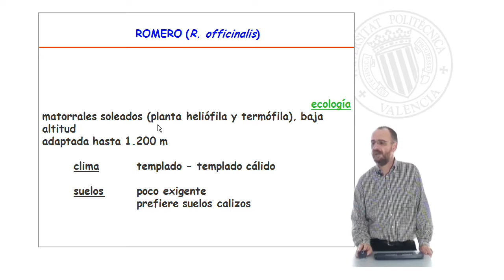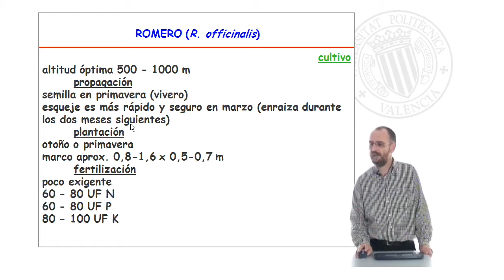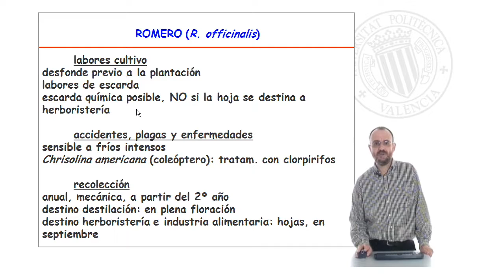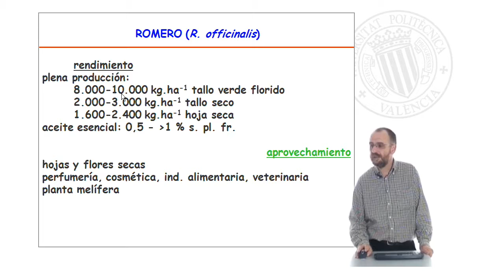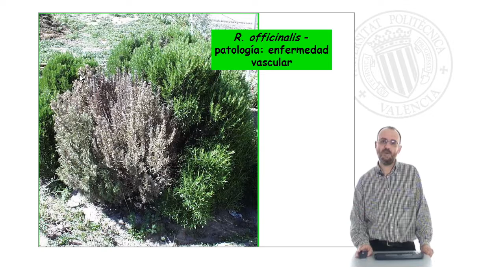Especies de interes I. Aromáticas. Lamiaceae. Rosmarinus| UPV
Título: Especies de interes I. Aromáticas. Lamiaceae. Rosmarinus

Descripción: nociones báicas acerca del género botánico/especie y su cultivo, englobadas en el programa de la asignatura "Cultivos de Montaña" (4425) Castell Zeising, V. (2009). Especies de interes I. Aromáticas. Lamiaceae. Rosmarinus.

Descripción automática: En este video se aborda el género Rosmarinus, destacando al romero (Rosmarinus officinalis) por su importancia en la flora aromática. Se menciona su preferencia por matorrales soleados, su naturaleza heliófila y termófila, adaptabilidad a diversas altitudes hasta 1200 metros y su capacidad de crecer en climas templados a templado-cálidos con suelos mayormente calizos.

Se explica que el cultivo óptimo del romero se da entre 500 y 1000 metros de altitud, y que su propagación puede realizarse por semillas en viveros en primavera o más rápida y seguramente mediante esquejes en la misma estación. La plantación se puede llevar a cabo tanto en otoño como en primavera, con un marco de plantación específico. El romero es una planta con poca demanda de fertilización y las labores de cultivo incluyen un desfonde previo a la plantación y opciones de escarda mecánica o química, siempre que las hojas no se destinen a herboristería.

Se mencionan pocas enfermedades y plagas, salvo la susceptibilidad al frío y a Chrysolina americana, que puede ser tratada con clorpirifos. La recolección es principalmente anual, comenzando a partir del segundo año, y destinada a la industria de la perfumería y cosmética, alimentaria y veterinaria, además de su uso en apicultura. Los rendimientos varían dependiendo del producto, y se ofrece una estadística de producción promedio por hectárea.

Finalmente, se presenta el aspecto morfológico y las diferencias entre las variedades de romero, así como problemas comunes en su cultivo relacionados con el sustrato.

Autor/a: Castell Zeising Vicente